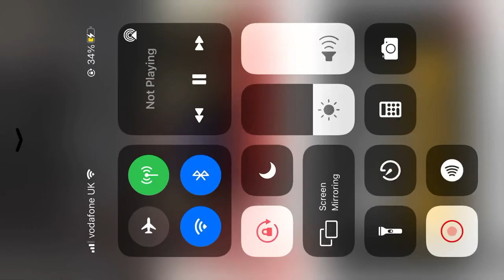Ethiopia war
Refugees fleeing Tigray region for eastern
Sudan rising fast. UN agencies warn of humanitarian crisis for people in need of food and water